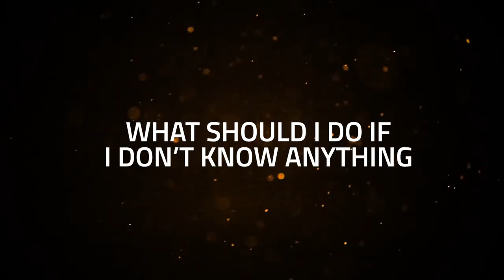HOW TO MAKE MONEY ONLINE: A TRUE BEGINNER'S GUIDE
🎥 Important Videos Mentioned in the Video 🎥

YOUR LIFE WILL CHANGE AFTER THIS VIDEO -
DIGITAL MARKETING: A TRUE BEGINNER'S GUIDE -
SEO: EVERYTHING YOU MUST KNOW -
HOW TO EDIT VIDEOS? -

Hey there! Welcome to today's video where I'm gonna spill the beans on how to make money online. No fancy tricks or secret platforms, just the real deal. I'll give you the lowdown on kickstarting your digital career and being your own boss.

To actually start raking in that dough online, you gotta make a choice, my friend. You can go for the scaling model or the root model. Now, don't worry, I'll break it down for you in simple terms. Each has its own perks and downsides, and it's up to you to decide which one suits you best.

But hey, that's not all! I've got a little surprise for you. As a way of saying thanks for tuning in, I've left a special gift link in the video description. It's specifically for those of you interested in diving into the scaling model. Click that link, and you'll find a bunch of resources that'll guide you step-by-step towards making that online money.

So whether you're a budding entrepreneur, a stay-at-home parent looking to earn some extra cash, or just someone curious about the online money-making scene, this video has got your back. I've got all the insider tips and tricks to help you navigate the ever-changing world of online moolah.

Remember, making money online is all about taking action. Get ready to kiss those financial worries goodbye!

Minutes and video timestamps:

Intro 00:00
The Root Model 02:55
Skills to Make Money Online 07:29
The Scaling Model 09:36
What is an Infoproduct 13:59
What to Do If You Don't Know Anything? 17:03
What is Affiliate Marketing (Amazon and ClickBank)? 17:46
Skills to Make Money II 23:50
A Gift to Make Money Online 30:45

Warm regards,

Maiamann.